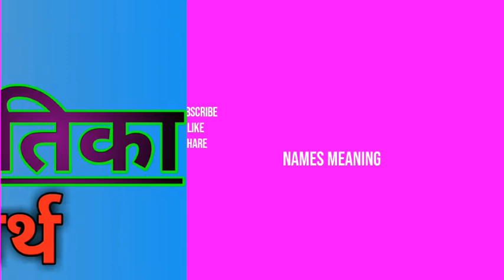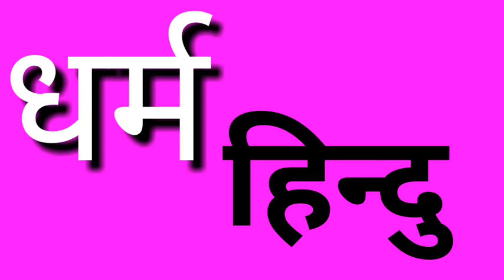latika naam ka matlab kya hota hai /Latika naam ka arth kya hota hai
________________DISCLEAMER_______________

_____________________________________________& hello doston swagat hai aapka hamara is video mein to gais jaise ki aap sabko pata hai main is channel ke through se sabhi tarah ke educational video banata hun jinhen aap log dekh kar kuchh jankari prapt karte Hain usi prakar se main is video mein ek tarah ka naam ka Arth bataya hun jo bilkul genueen hai aur gais Naam ka Arth ke sath hi sath mein AAP sab Ko is video mein Naam ka Kai sare detail Diya hun jaise ki Naam ka Arth laki number laki date laki color aur is tarah Se iski Rashi bhi bataya hun agar aapko yah video pasand aaega to aap is video ko ek like karke channel ko subscribe kar dena aur gais jaisa ki aap sabko pata hai ki main yah video kine master se edit karta hun ismein BC music lagata hun aur yah background kine master application se hilata hun aur mera phool video editing sirf kine master mein hi hota hai yah video pura Mera Hai yani ki is video ko main banaya hun aur main is channel mein Aaj Se nahin balki 2 sal pahle se kam karta hun aur sabhi tarah ke educational video upload karta hun okay thank u for watching video